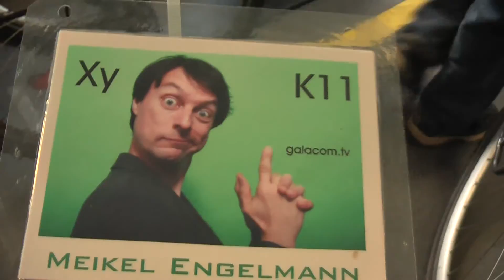PressMocMessMunich 27 BikeCompGarmin MeikelEngeL ProbstPWS HarmoWorld filmbike galacomTV MrWinMore